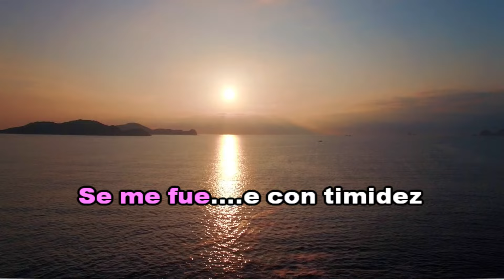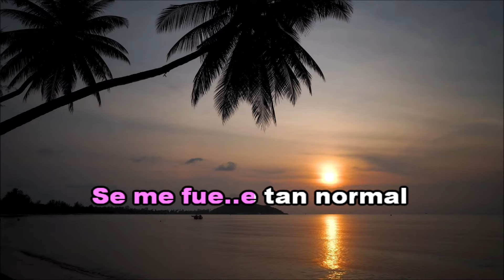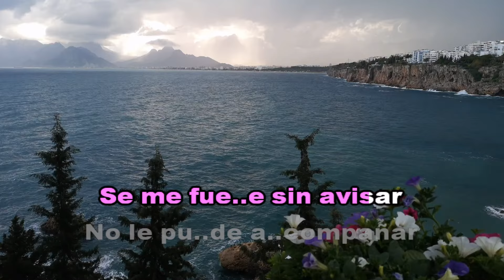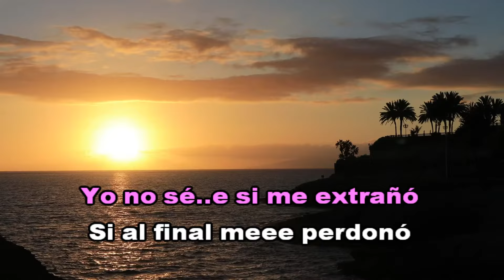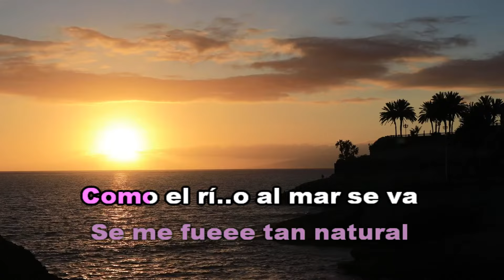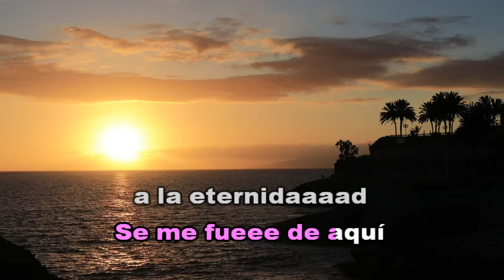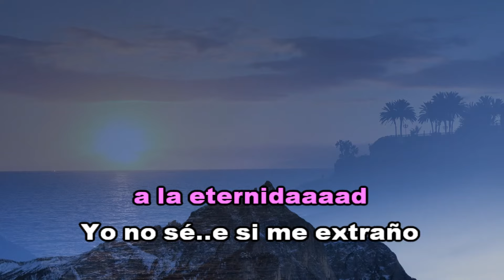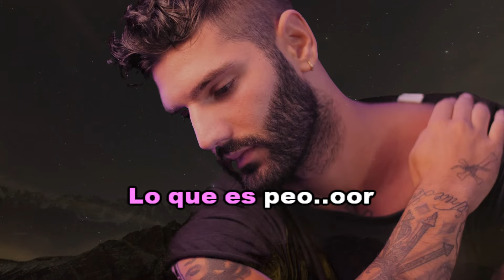SE ME FUE - MYRIAM HERNÁNDEZ (KaraOke HD)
Myriam Raquel Hernández Navarro (Santiago de Chile, 2 de mayo de 1965) es una cantante, compositora y presentadora de televisión chilena, apodada como La Baladista de América.
Empezó su carrera a finales de la década de 1980 con su álbum Myriam Hernández y el sencillo «El hombre que yo amo», que alcanzó el 10.º puesto en el Hot Latin Tracks de 1989, mientras que su primer disco alcanzó la cuarta posición del Latin Pop Songs de Billboard el mismo año.
Saludos,
Marito Daza
PEDIDOS: